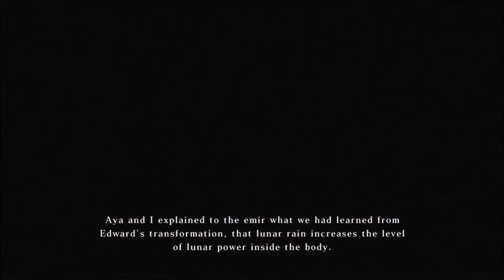Infinite Undiscovery 〄 Part 10 〄 All Cut scenes